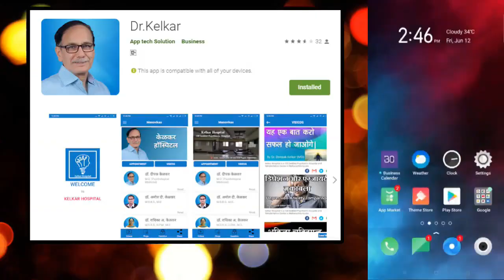Pregnancy Mai Sex Safe Hai ? - Dr. Deepak Kelkar (MD) Psychiatrist Hypnotherapist Psychotherapist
• Psychiatrist
• Hypnotherapist
• Psychotherapist,
• De-addiction Specialist
• Sexologist

     3 )Kelkar Hospital Channel

Pregnancy Mai Sex Safe Hai ?
Pregnancy मे Sex Safe है ?
Pregnancy Mai  sex kare ya nhi ?
Pregnancy Mai  sex kaise enjoy kare jane dr deepak kelkar ji se
Pregnancy Mai  koi tips ke bare main jane deepak kelkar ji se
Pregnancy ka ilaj kelkar hospital akola mai
Pregnancy Mai koi samasya